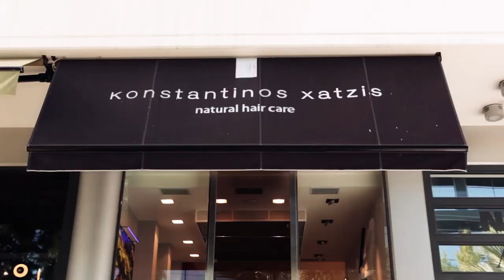Eventful - Εκπομπη Γαμου Βαπτισης - Κωνσταντίνος Χατζής Νυφικά Χτενίσματα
Δείτε στη σημερινή εκπομπή:
Κωνσταντίνος Χατζής Νυφικά Χτενίσματα